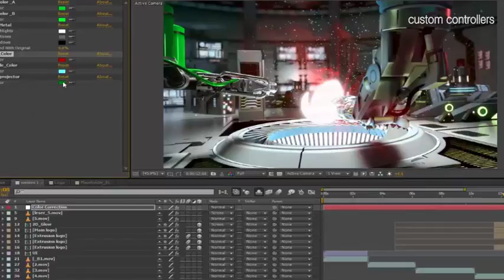Hitech Lab | After Effects project | Videohive template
No plug-ins required (CC Light Sweep need).